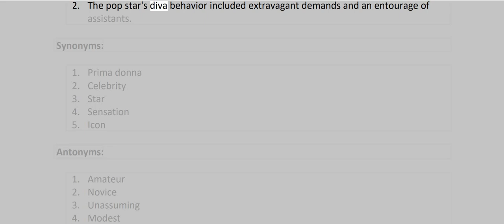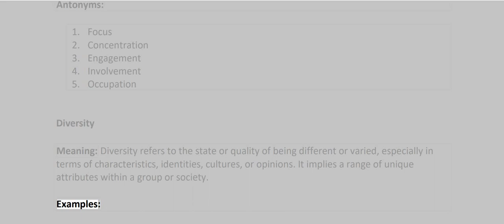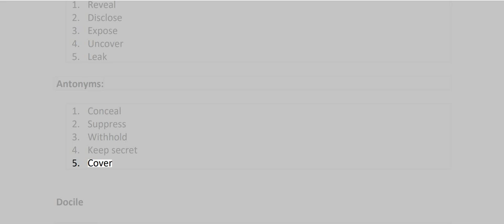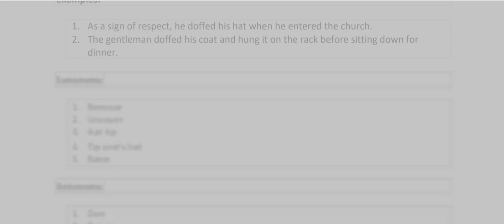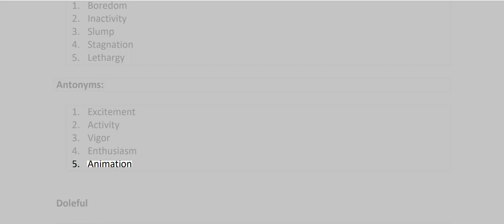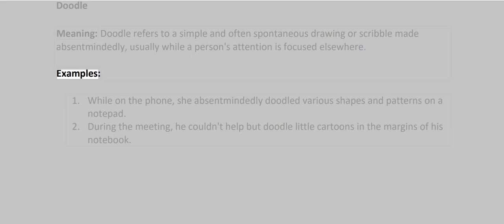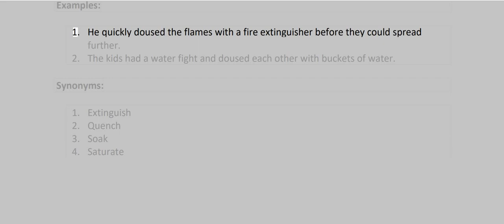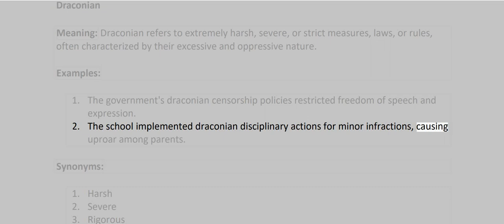VOCABULARY MASTER WORDS PART 30